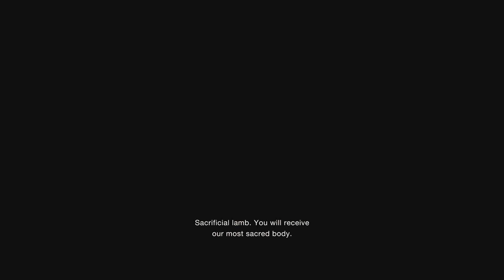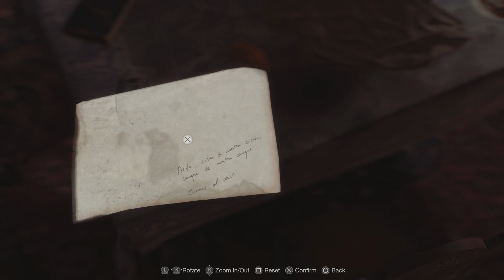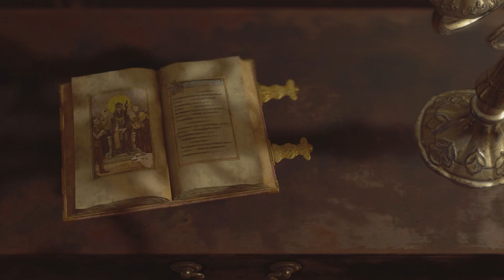MI PUNTERÍA A MEJORADO! #2 - RESIDENT EVIL 4 Remake